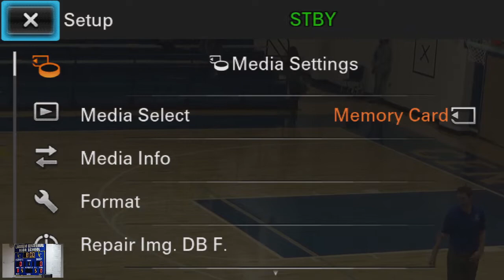Garland ISD: Varsity Boys Basketball Sachse vs Lakeview Centennial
Varsity Boys Basketball. The Sachse Mustangs vs Lakeview Centennial Patriots. Game played at Lakeview Centennial H.S. on 2-9-21.